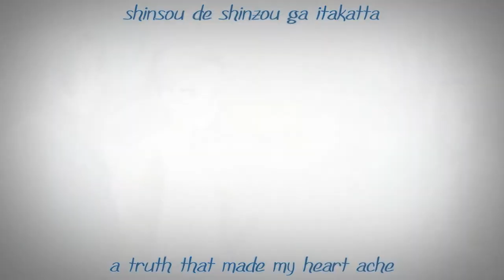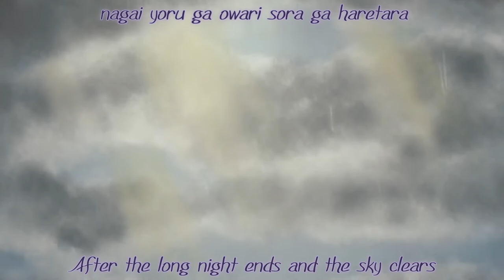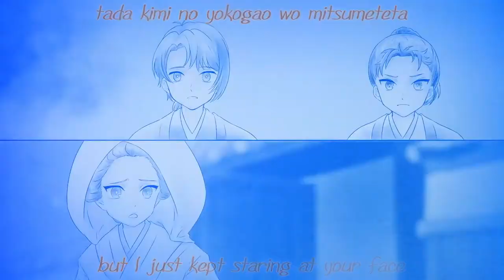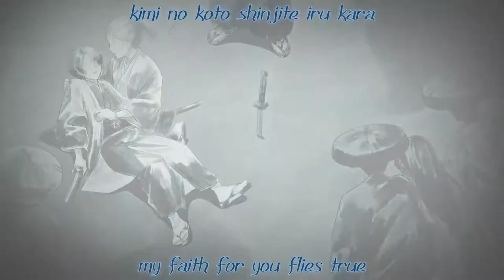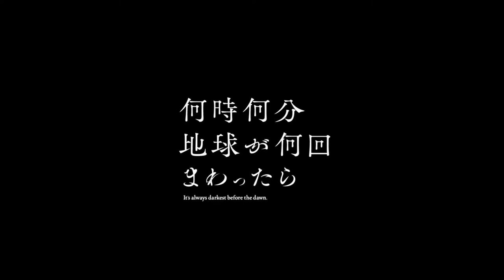雨は二度上がる / Rain Lifts Twice - 40mP feat. Tsuna Keito + Kato Daigo [Eng Subbed]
hellooooo this is like, one of my favorite 40mp songs ever, so i decided to tl+sub it since no one else has yet ❤
i am not an expert at japanese and certainly not a professional so theres probably errors but i tried my best with some help from friends since i couldn't find a translation anywhere else!

translation:
Water vapor wanders in the blue sky
in time, it turns into raindrops

Who was the one to decide it was love,
this puddle made of lies
I embraced you as you drifted off, and
whispered the honest truth to you

Beyond my fading vision I saw
the familiar outline of a friend
It was like a gentle caress to this wound,
a truth that made my heart ache

Emotions are still scattered apart
like an endless hide and seek
The future I want to grasp,
I think I finally understand it
But you'll never return again

Hey, surely our tears in this rain will
mix and melt, flowing as one
A single drop of feelings bursts and
shakes the still water’s surface
After the long night ends and the sky clears
Together, let's go looking for flowers again
Even the small wish that I scooped up
silently disappears, as if it were bubbles

The flower that's impossible to touch
is fluttering down in my heart
The emptiness spreads from the plastic umbrella
and sinks into the asphalt sea

Beyond that unwavering gaze,
two backs leaned together
We were supposed to have the same pain,
but I just kept staring at your face

My emotions are still scattered apart
muddled, like a ball of mud
Now I’ll never let you go again

You've received everything I've thrown at you,
never rejecting it at any time
Like the clumsiest fastball you’ve ever thrown,
my faith for you flies true

mix and melt, flowing together
I don't have a name for this feeling yet,
but if people call it love, then that's fine
The small wish that I scooped up won't disappear
until it reaches you

Can you hear? / I can hear
What this voice / What your voice
Is telling you / Is telling me
"Y'know, I really..."